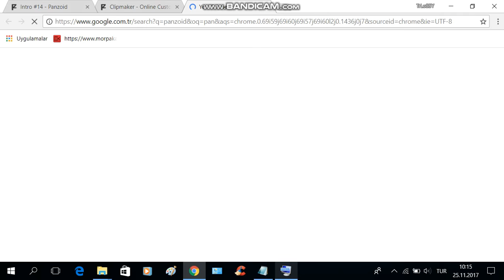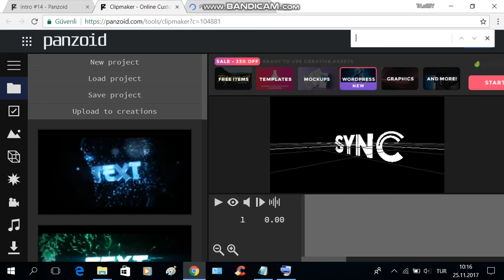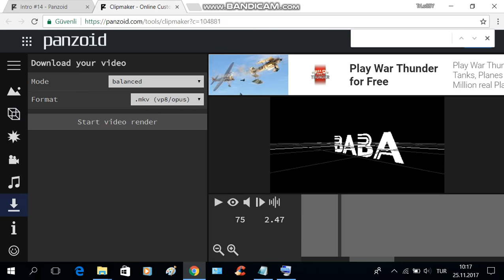#1 2 DAKİKADA İNTRO YAPMA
2 DK DE İNTRO ATMA